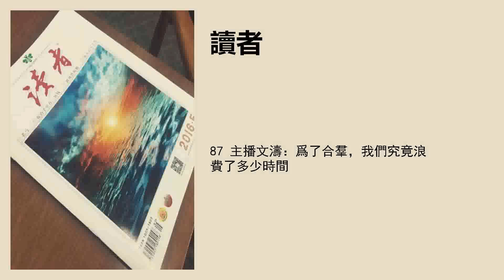87 主播文濤：爲了合羣，我們究竟浪費了多少時間